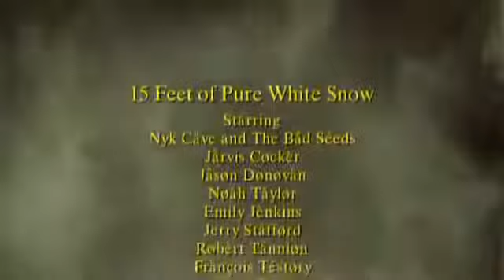Nick Cave & The Bad Seeds Fifteen Feet Of Pure White Snow